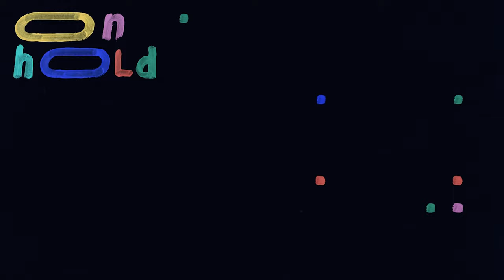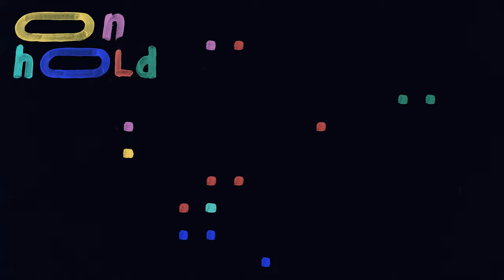Tails - on hold (Lørean Remix)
▶️ Listen to on hold (Lørean Remix)

create forever 🕊️